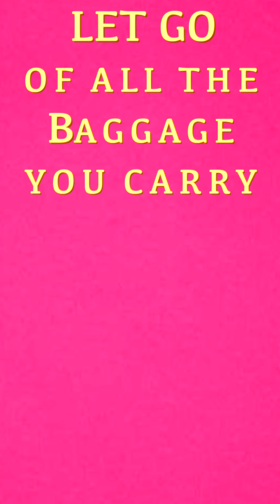Let go of All the Baggage You Carry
A clip from June's channelled energy update by Anne Bayford.

We are all carrying too much from our past. We need a reset to clear the things that are weighing us and which we keep dragging behind us.

Anne Bayford is a Psychic Medium at the world renowned College of Psychic Studies in London. A Holistic Therapist and certified in Cognitive Hypnotherapy, Neurolinguistic Programming (NLP), Emotional Freedom Technique (EFT), Past Life Regression and a Reiki Master.